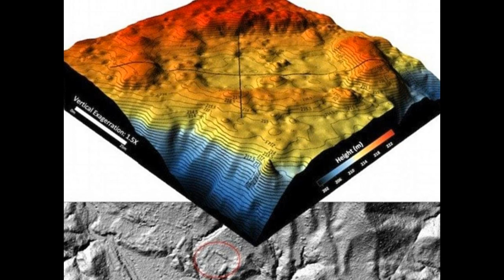The White City of the Monkey God been found after 500 years?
A team hunting for the legendary 'lost city' of Ciudad Blanca in Honduras has made a dramatic discovery of untouched ruins deep in the jungle that are thought to be thousands of years old, according to National Geographic.

Researchers believe the complex of plazas, mounds, a pyramid and dozens of artefacts belong to a civilization which was blooming thousands of years ago and then vanished without a trace.

It prompts the tantalizing possibility that they have found the lost civilization known as the White City, which as been the subject of local rumors among tribes people and Spanish explorers around the la Mosquita area of jungle in Honduras for hundreds of years.

Some people call it the White City Of Gold, after ancient texts described ivory temples filled with treasure - and western explorers first made reference to it from conquistador Hernando Cortes to King Charles V of Spain in 1526.

Since then countless adventurers have scoured the jungle for the ancient civilization, rumored to have enjoyed treasures beyond the wildest dreams of many budding Indiana Jones'.

One such adventurer even suggested that the city was in fact known as the White City of the Monkey God, and saw an ancient civilization worship a giant simian deity, symbolized by a large statue.
Theodore Morde, writing of his adventures in US magazine The American Weekly, said that local tribes people told him of the monkey worshiping civilization and went on with even more outlandish suggestions that a monkey from the city. Locals even told him that one 'monkey god' from the city kidnapped a local woman and bred half-human, half-chimp children. The children were then hunted for revenge.